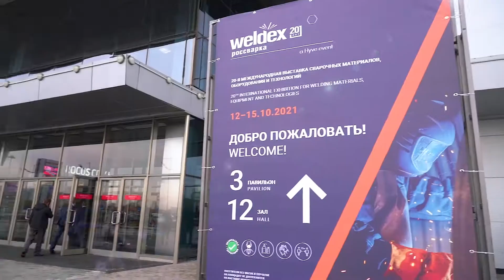👨‍🏭 Weldex 2021 – Видеоотчёт о выставке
Международная выставка Weldex вернулась в офлайн-формат! С 12 по 15 октября 2021 года в МВЦ «Крокус Экспо» состоялась 20-я Юбилейная международная выставка сварочных материалов, оборудования и технологий Weldex 2021.
В мероприятии приняли участие 109 производителей и поставщиков сварочного оборудования и материалов из 11 стран мира. За 4 дня работы выставку посетили 4028 человек из 15 стран и 70 регионов России.